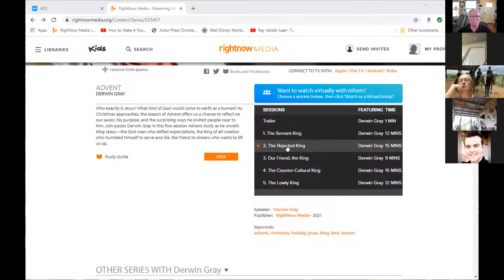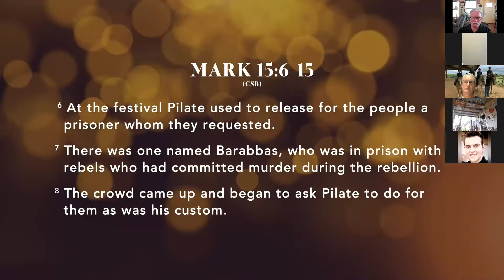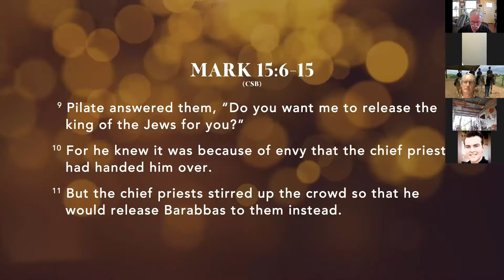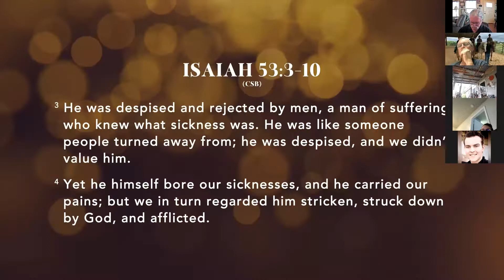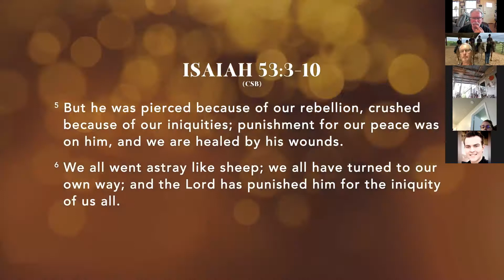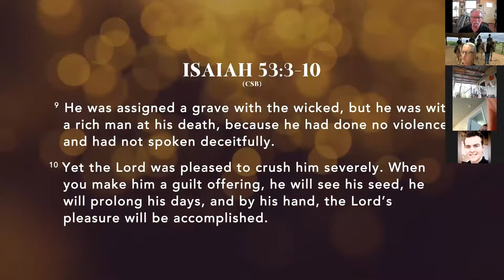AGOF 11 21 21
Derwin James and AGOF discussing Advent - the rejection of Jesus.